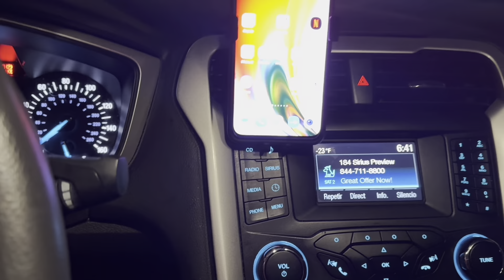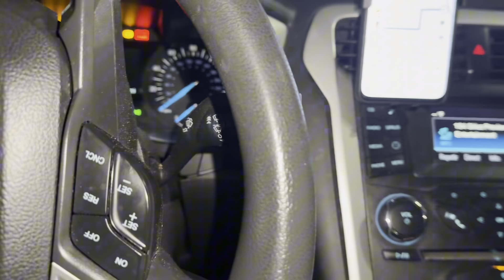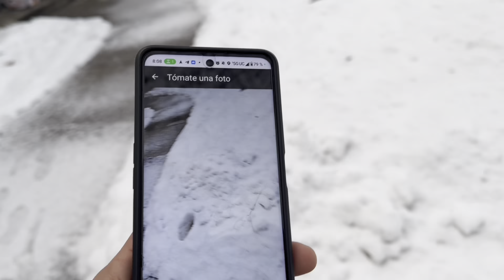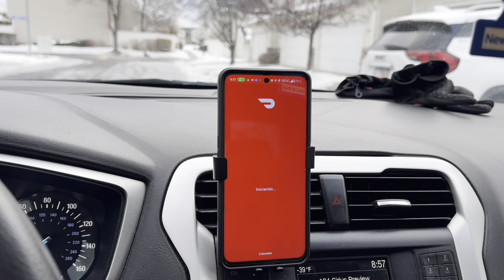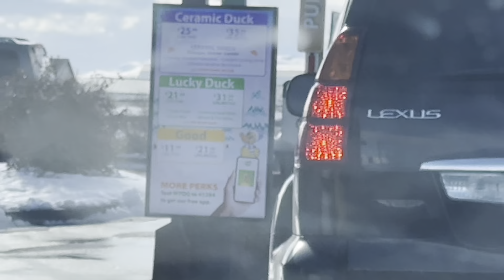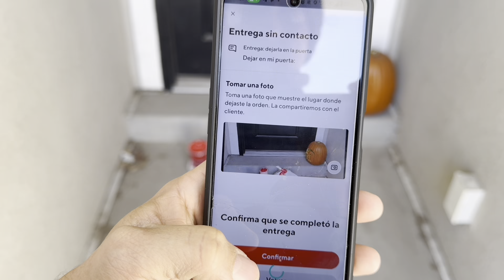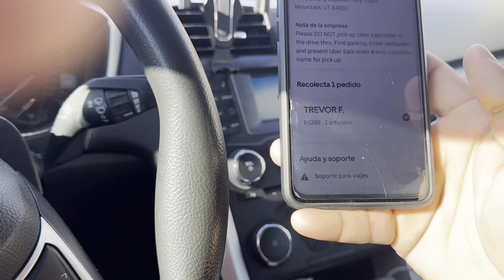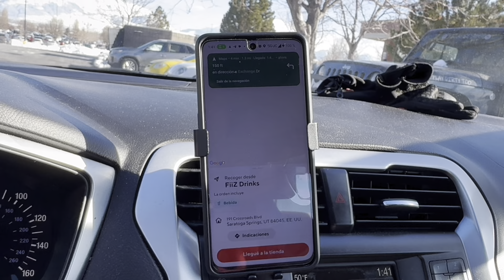Delivery en USA, es la mejor opción? Cuánto se hace?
Trabajaremos con dos aplicaciones Uber Eats y Door Dash cumpliremos las 8 horas laborales y veremos cuál de las dos es más rentable y al final lograremos sacar cuenta para ver la sumatoria de todo